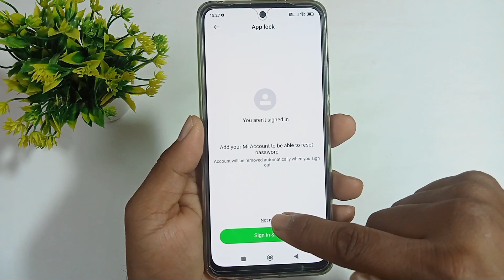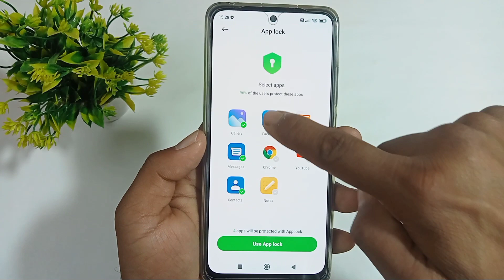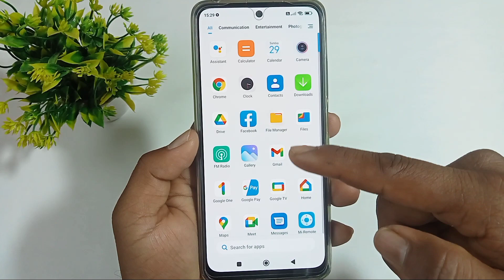Poco X4 Pro 5G Fingerprint app lock setting / Poco X4 Pro me app me fingerprint lock Kaise lagaye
hello doston aaj ki is video me humne aapko bataya Poco X4 Pro 5G me app me fingerprint lock Kaise lagaya jata hai